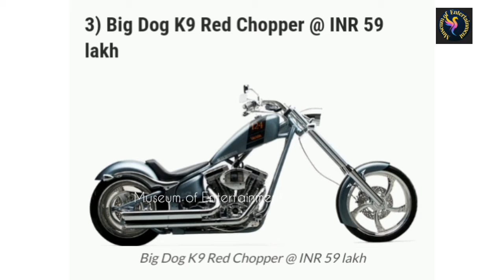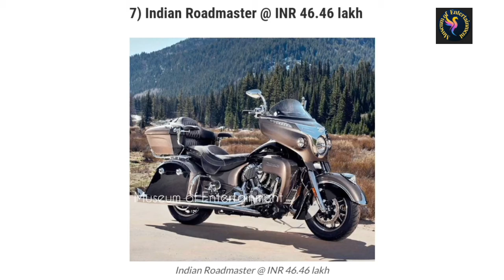Top 10 Most Expensive bikes available in India(2019)||Expensive bike||Costliest bike||Richest bike